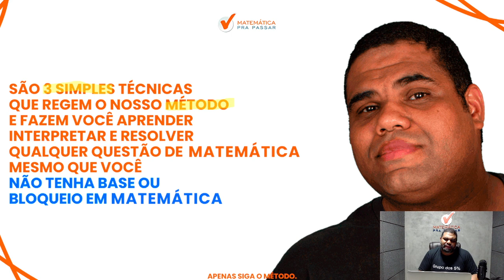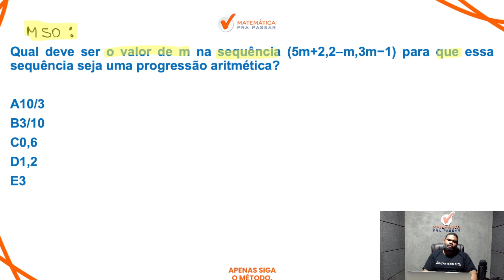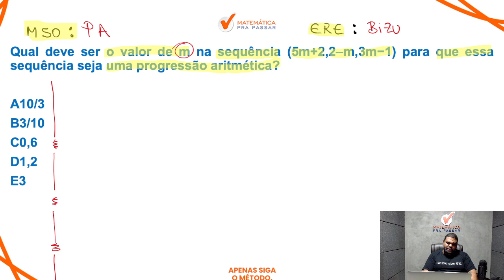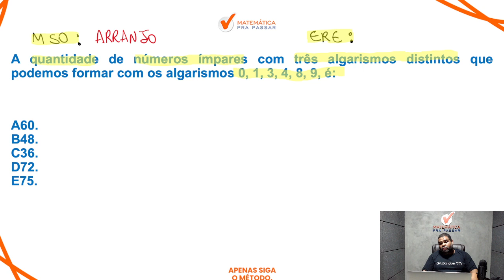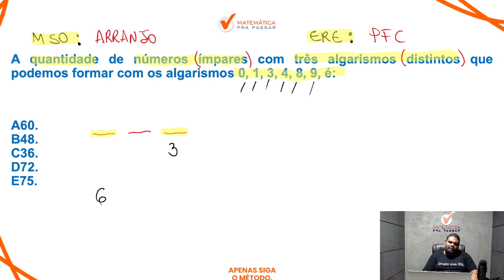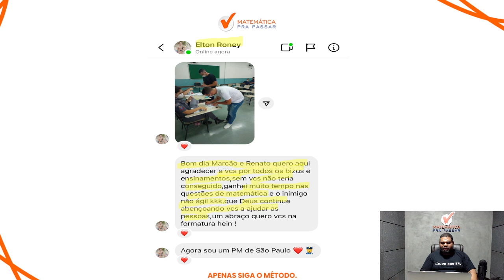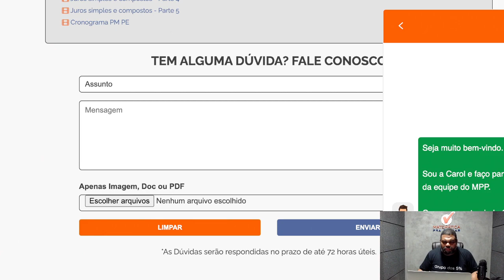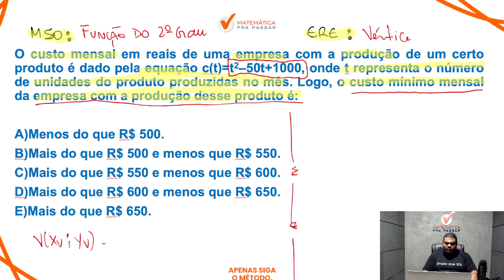Concurso da PM-PE: Matemática de Forma Rápida e Simples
Agora basta dar o play no vídeo e aprender com o Método MPP Concurso da PM-PE: Matemática de Forma Rápida e Simples